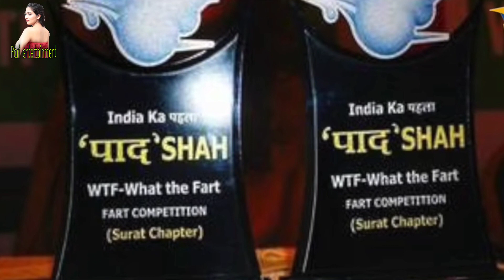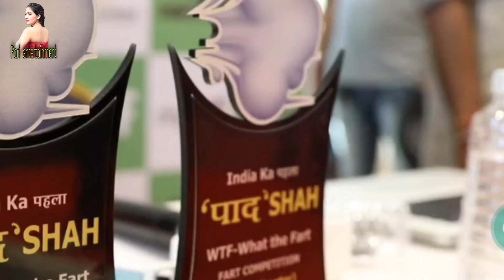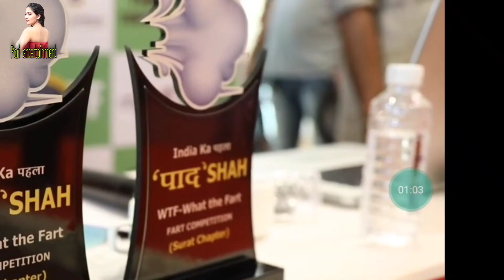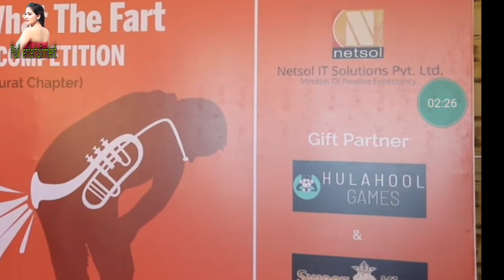Ye kesa competition hai??